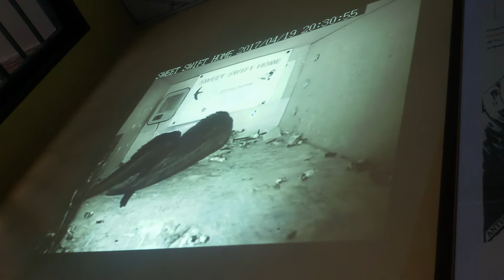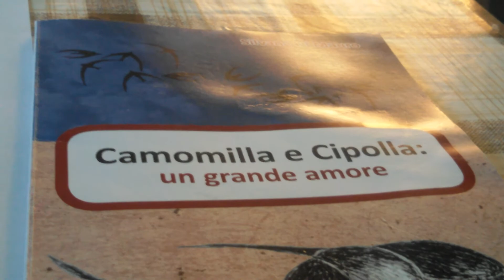Un estratto dell' intervento di Silvana Di Mauro al Caffè Letterario di Mantova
Al settantesimo incontro del Caffè Letterario del Quartiere Te (al circolo Arci Salardi) di Mantova, Silvana Di Mauro, presidente dell'associazione triestina "Liberi di Volare" e il veterinario Stefano Pesaro, hanno parlato di rondini e rondini. Titolo dell'incontro: "Storie di splendidi migratori".